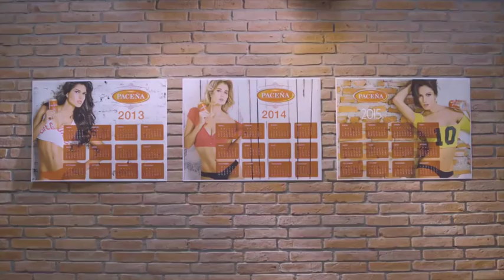Paceña - Modelos de Mujer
Productora: Cabruja Films
Agencia: The Juju